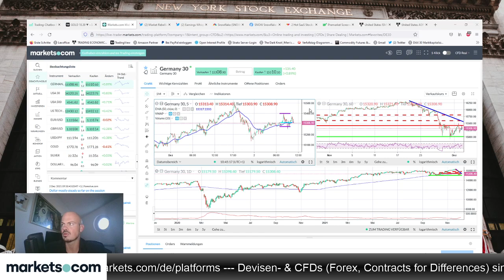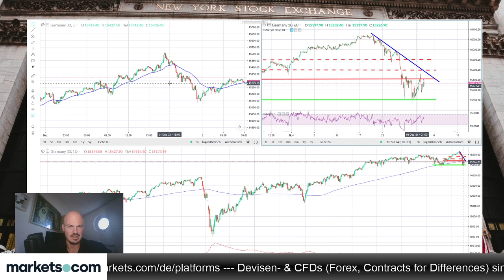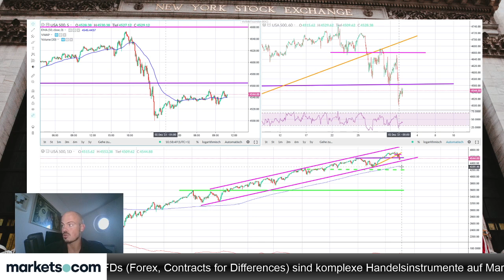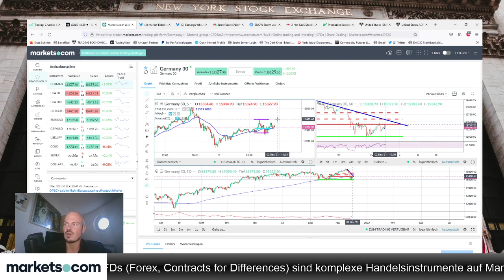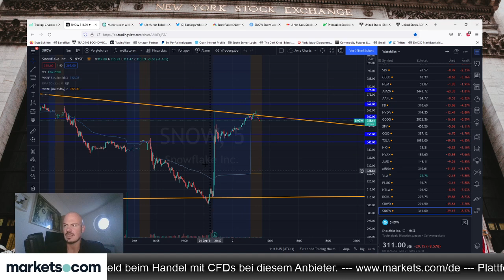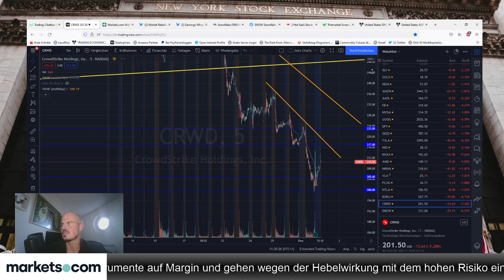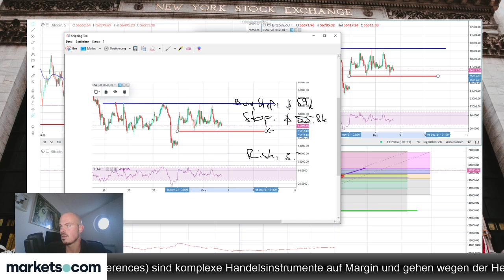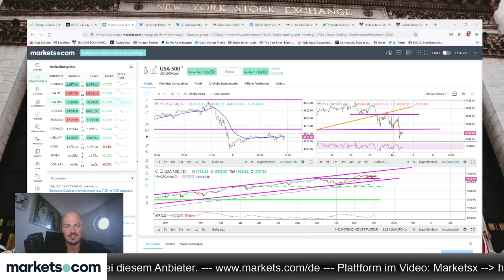Snowflake mit Crushing Earnings – Outperformer in Tech-Korrektur?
Jens Klatt bespricht im folgenden Video die Snowflake-Aktie - ist sie ein Outperformer in der Tech-Korrektur?